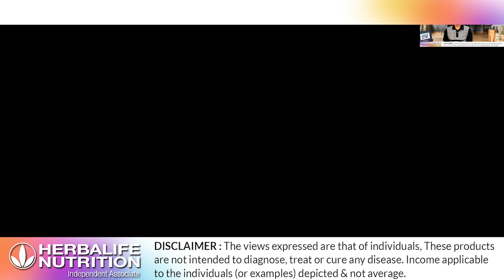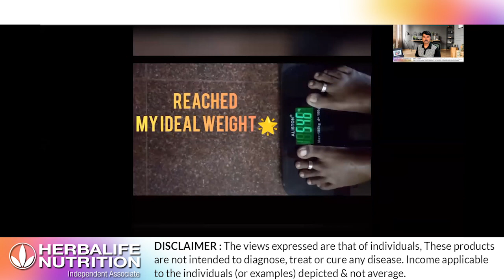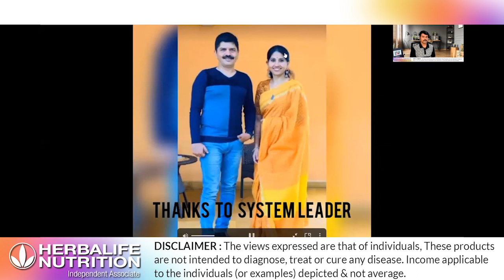Deepavali new Gift family Health￼￼